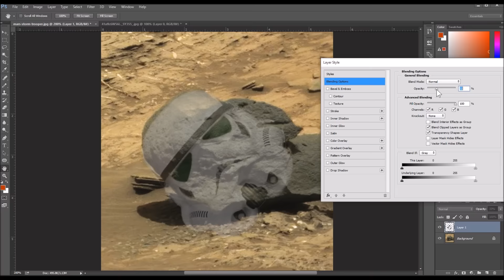Stormtrooper Helmet Found on Mars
What I see in Sol1101 Mars rock is a stormtroopers helmet.